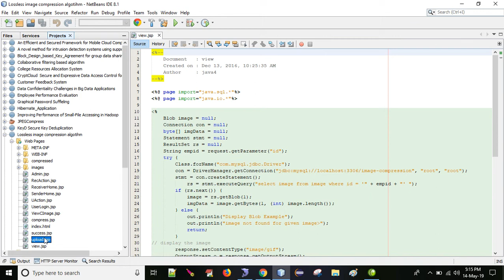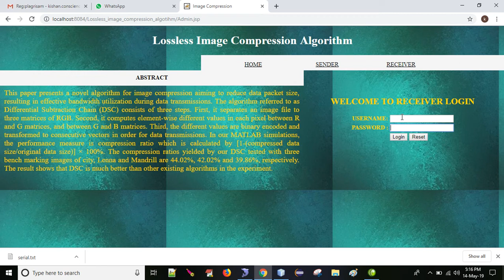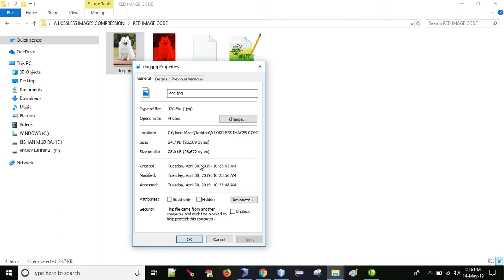A Lossless Image Compression Algorithm using Differential Subtraction Chain Java Project